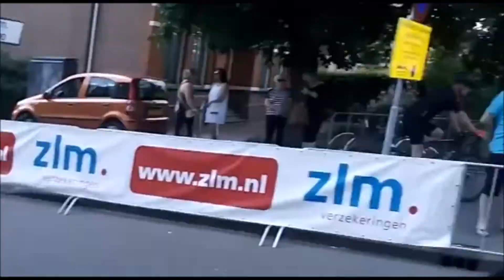Verschillende (onopvallende) politievoertuigen begeleiden ster ZLM toer 2017 in Oss!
-bedankt dat jullie hebben gekeken naar deze video! - wil je nog meer zien? -laat een like achter!